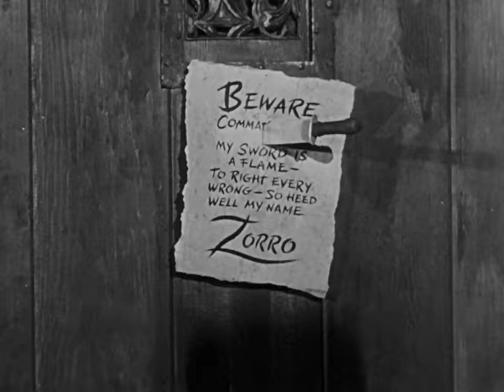Serie El Zorro Temporada 1 Capitulo 25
El Zorro es una serie de televisión estadounidense producida por The Walt Disney Company en los años cincuenta, emitida originalmente en blanco y negro. La serie está ambientada en Los Ángeles del s. XIX, cuando era parte de la antigua California española, donde el pueblo está oprimido por sus gobernantes.
Género: Aventura
Creado por: Johnston McCulley
Dirigido por Norman Foster
Protagonistas: Guy Williams​
                               Gene Sheldon
                               Henry Calvin
                               George J. Lewis